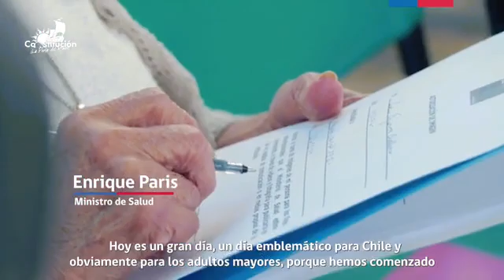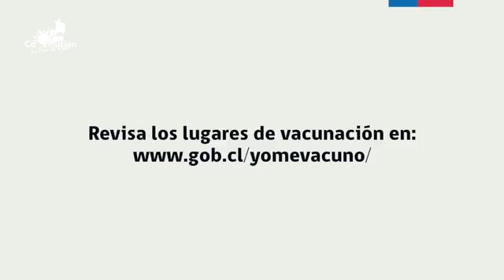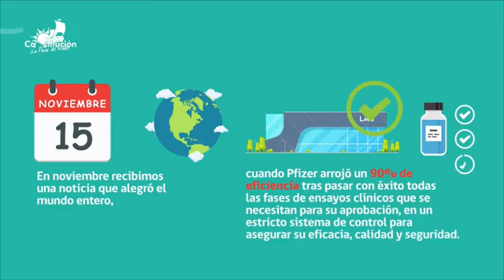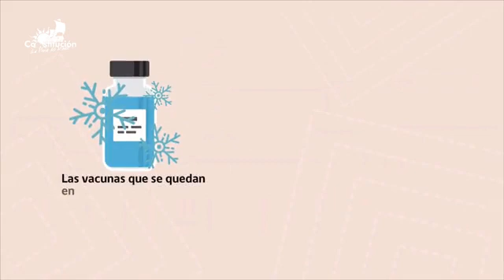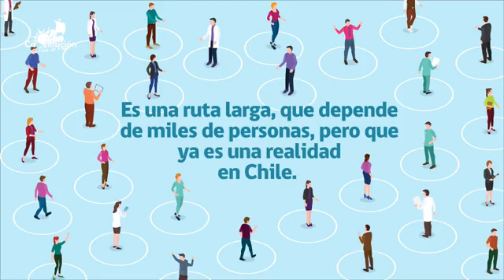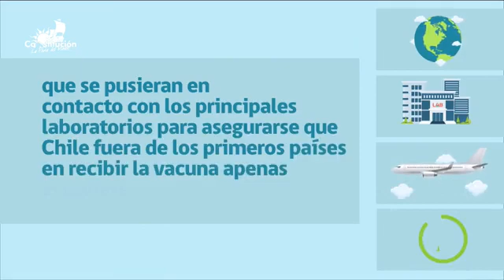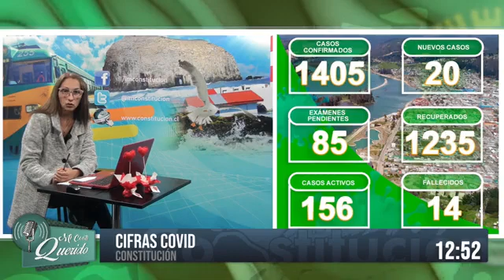Bienvenidos al Programa de Mi Conti Querido, Radio Oleajes 92.5 FM.